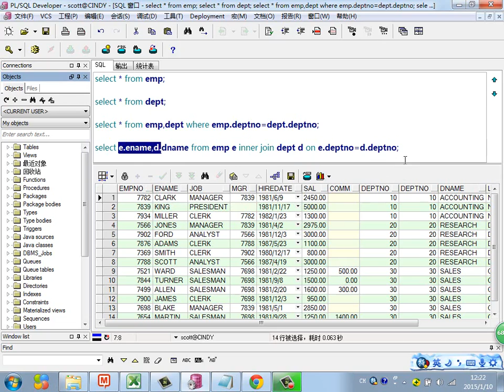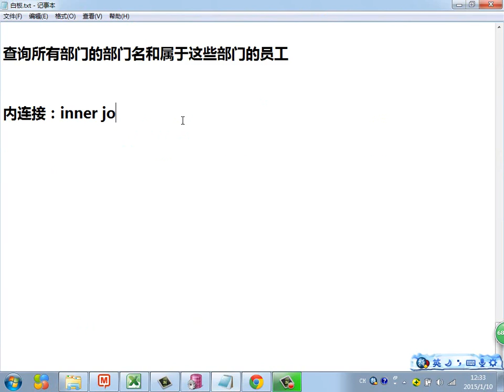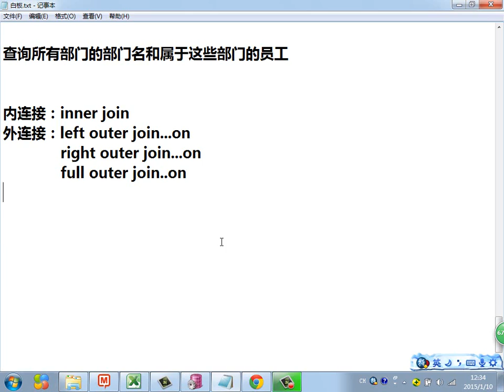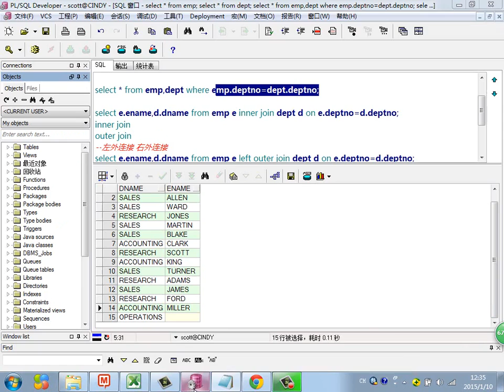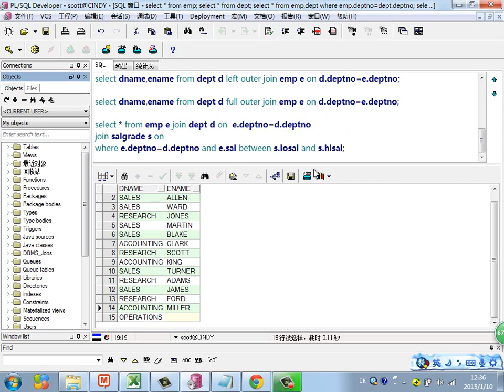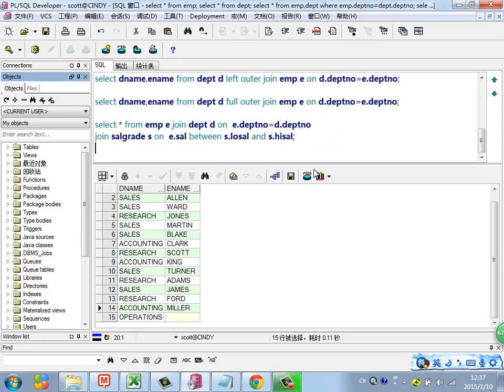Java Web进阶 Oracle 30 外连接